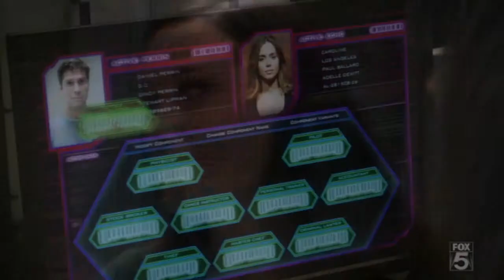Dollhouse | Bennet (Unbreakable)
This collab is about women from the whedonverse (BtVS, AtS, Dollhouse&Firefly). I picked Bennet from Dollhouse. I think she is quite underrated and I like her character.